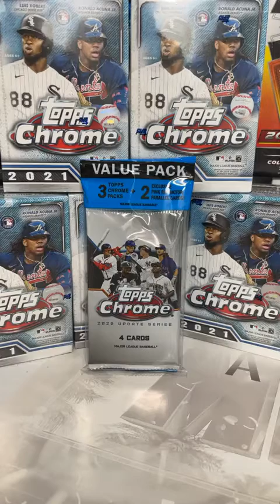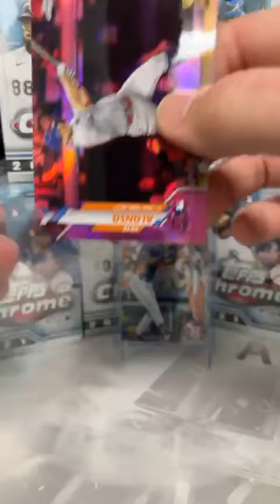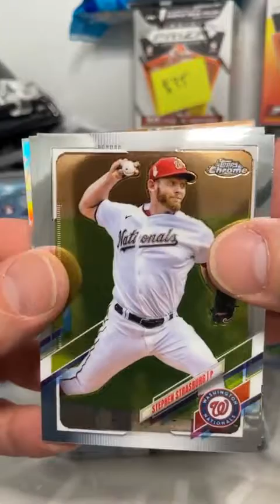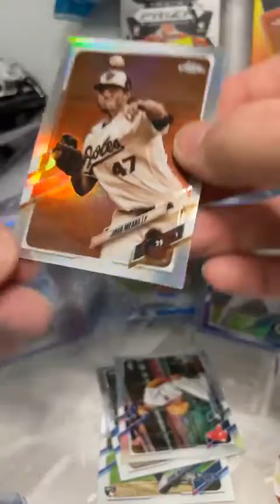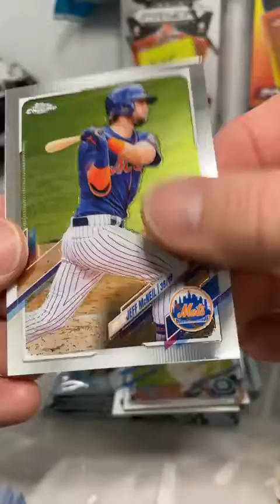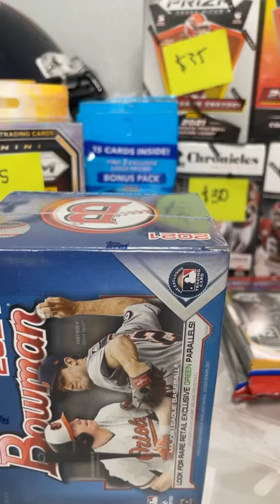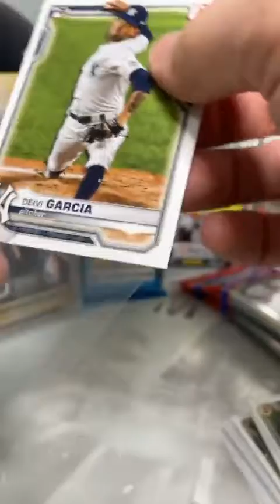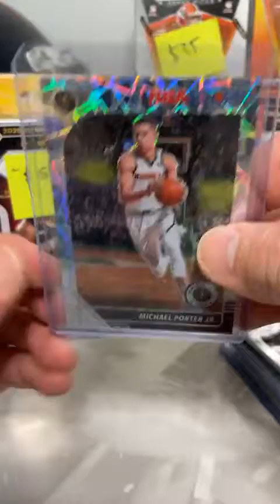Topps Chrome 5 Blaster Ebay Team Break 8/21/21